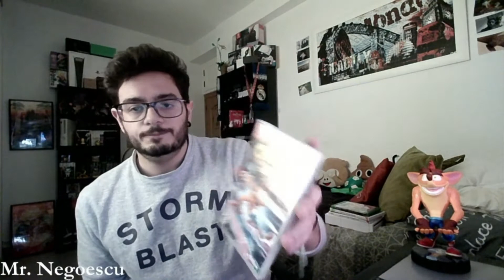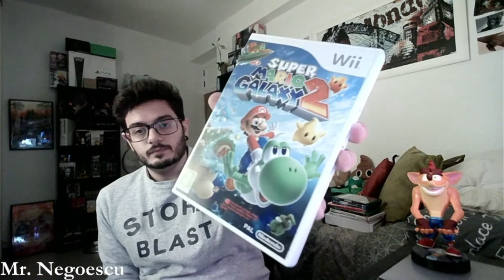ULTIMAS COMPRAS & ADQUISICIONES 💸 | Tirando de las OFERTAS 👀 |#2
Segundo episodio en el canal dedicado a las COMPRAS y a las ULTIMAS ADQUISICIONES.

Mr.Nego ^^ Pasate por mi canal y disfruta